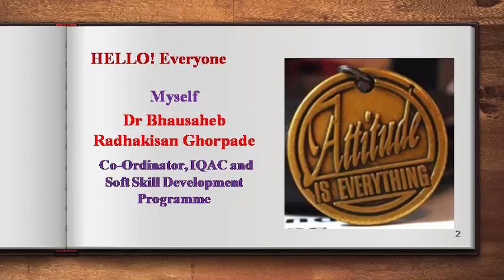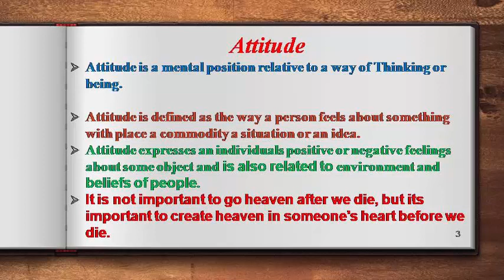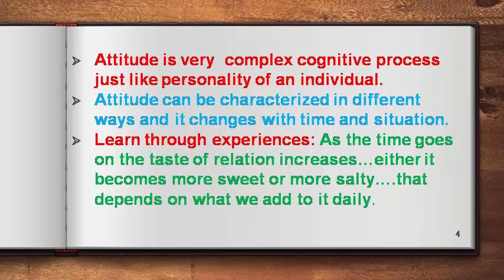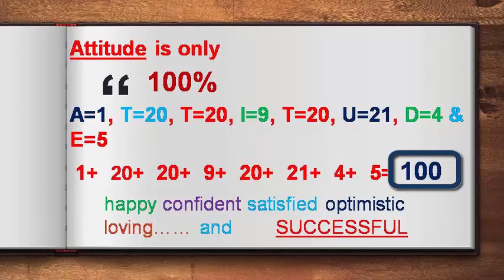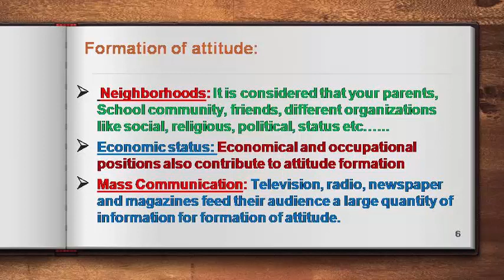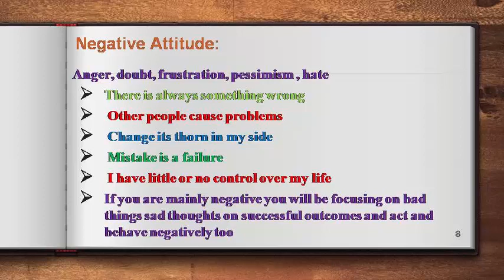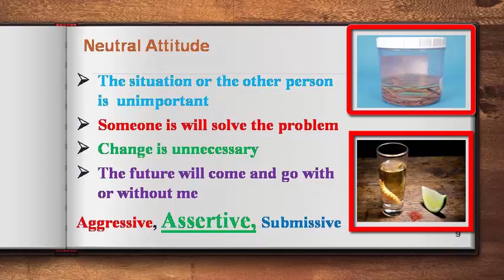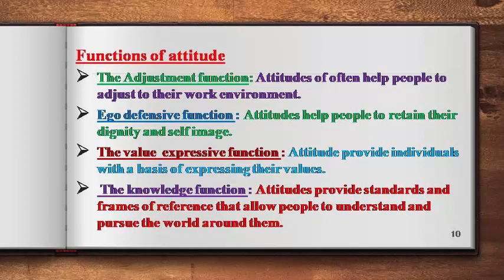How Attitude should Be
Dr. B. R. Ghorpade